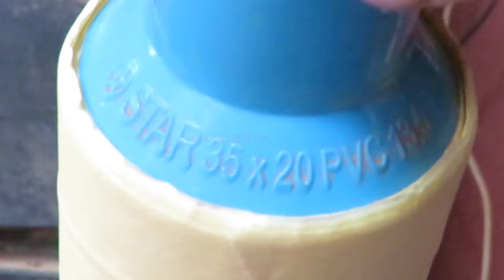Making pvc alcohol toy gun for long-range shooting [Full video in detail HD]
Welcome to DUONG BEST  DIY ! In this video, We will show you how to make new stylish alcohol gun for long-range shooting with creative idea in DUONG BEST DIY CHANNEL.
With many simple inventions (life hacks) and amazing techniques are all made up of recycled materials, will make your life more interesting.
*Relative languages to channel's key words
- How to make an alcohol gun for long range shooting.
- Comment fabriquer un pistolet à alcool pour le tir à longue distance.
- Paano gumawa ng isang baril ng alkohol para sa mahabang pagbaril.
- Hur man gör en alkoholpistol för långskjutning.
- Wie man eine Alkoholpistole für das Langstreckenschießen herstellt.
- Cách chế tạo súng cồn để bắn tầm xa.
- วิธีทำปืนแอลกอฮอล์สำหรับยิงระยะไกล.
- Hoe meitsje jo in alkoholgewear foar sjitten op lange ôfstân.
-Como fazer uma arma de álcool para tiro de longo alcance
- Cara membuat pistol alkohol untuk menembak jarak jauh.
- Come realizzare una pistola ad alcool per il tiro a lungo raggio.
Copyright by DUONG BEST DIY - do not re-up.
!!!WARNING!!!
This video serves as demonstration of shooting not the production of weapon.
(Experimental-Do not recreate!)
This video is intended for scientific and entertainment purpose only. Any actions in this
video shall not be a call to repeat them!
Do not try to do this at home, the author not be hold liable for any of your actions performed.